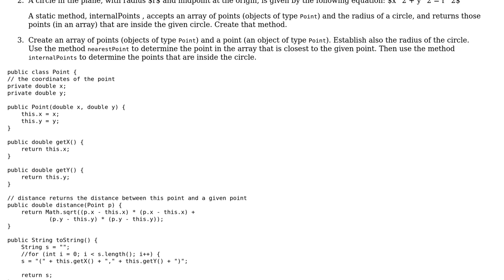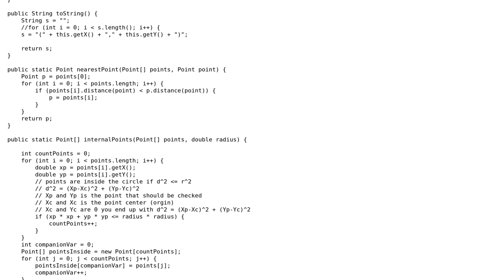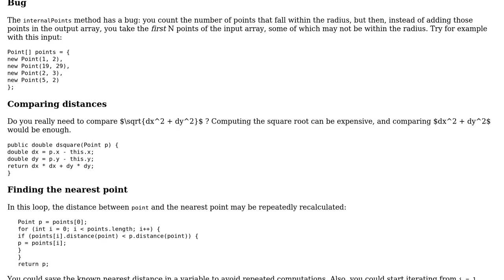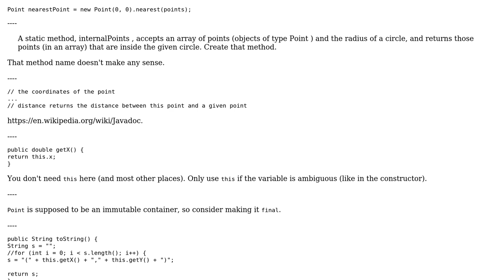Finding nearest points and points within a radius (2 Solutions!!)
Finding nearest points and points within a radius

With thanks & praise to God, and with thanks to the many people who have made this project possible! | Content (except music & images) licensed under CC BY-SA | Music | Images & others | With thanks to user janos user Bobby user Adam and the Stack Exchange Network Trademarks are property of their respective owners. You are responsible for your own actions.